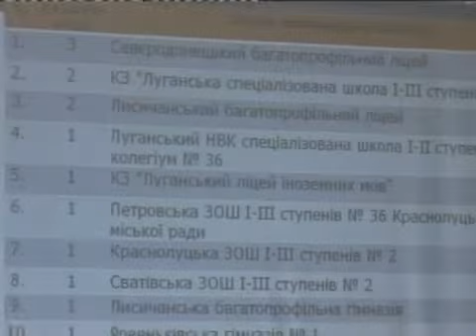ТРК "Луч" Ирина Куйбеда - Сюжет (22.09.10)